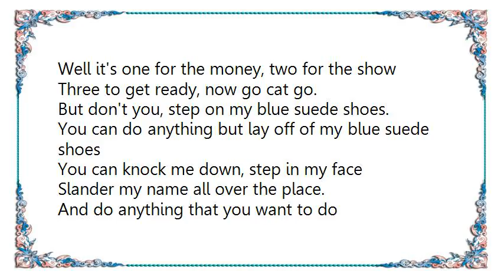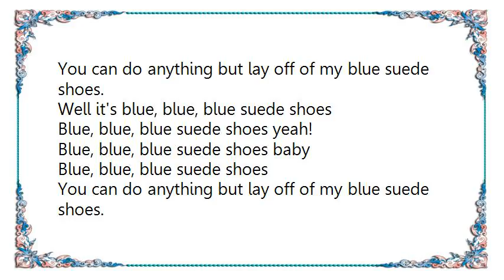George Harrison - Blue Suede Shoes Encore Lyrics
[Lyrics George Harrison - Blue Suede Shoes Encore]
Well it's one for the money, two for the show
Three to get ready, now go cat go.
But don't you, step on my blue suede shoes.
You can do anything but lay off of my blue suede shoes

You can knock me down, step in my face
Slander my name all over the place.
And do anything that you want to do
But uh uh honey lay off of my shoes.
And don't you step on my blue suede shoes

Oh let's go cats!

You can burn my house, steal my car
Drink my liquor from an old fruit jar
Do anything that you want to do
But uh uh honey lay off of them shoes

Rock!

Well it's blue, blue, blue suede shoes
Blue, blue, blue suede shoes yeah!
Blue, blue, blue suede shoes baby
Blue, blue, blue suede shoes